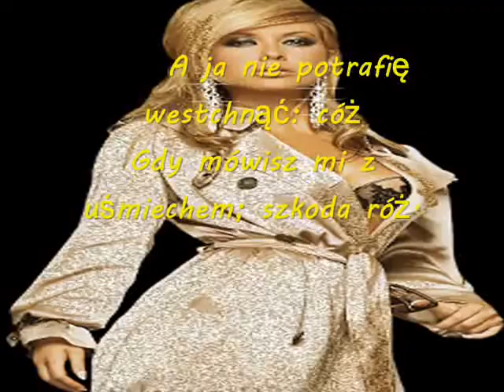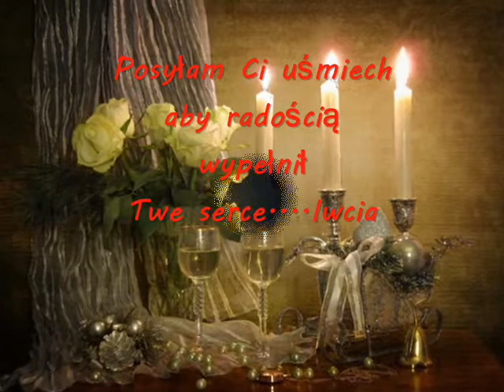POZDRAWIAM SERDECZNIE...Iwcia...Anonim....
pozwól sobie odpłynąć
zgubić chwilę gdzieś
uwolnić się od czasu
wynurzyć z niego się

pozwól zapomieć
o codziennych sprawach
zamknij oczy
przyjemnym myślom się oddawaj

nie szukaj odpowiedzi
tam gdzie jej nie ma
ani złożoności, sensu
w prostocie istnienia

czasem banalne rzeczy
potrafią cieszyć tak
gdy je odnajdziesz
zobaczysz blask ===≡≡ »̯̆●̯̆« ≡≡===--

Oto serduszko
pełne radości i wdzięczności
niech Ci przyniosą nutkę przyjemności!!!